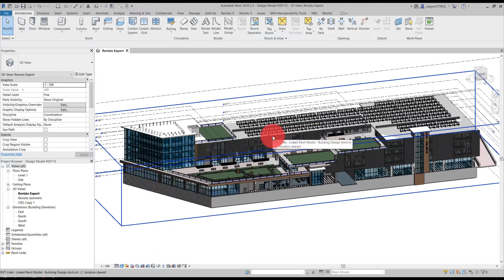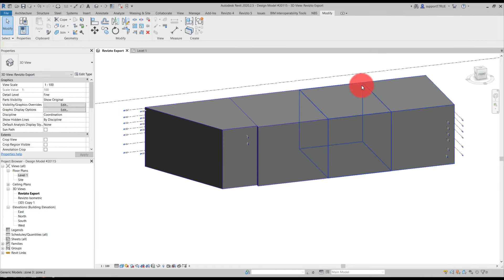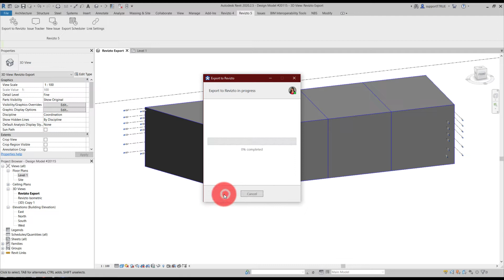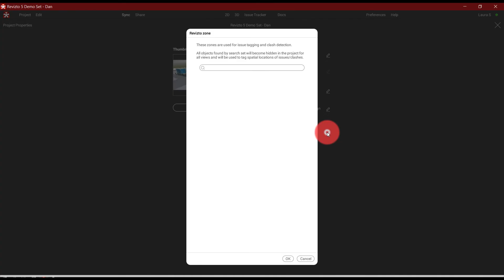Revizto Did You Know - Adding Zone Objects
This video shows how to add zones to your project. Zones are special objects that are used for describing issue and clash locations.

Adding zones includes the following steps:
• Create zone objects in an authoring tool.
• Create a search set that returns all zones.
• Add a search set to the project properties.

This video is based on Revizto 5.7.